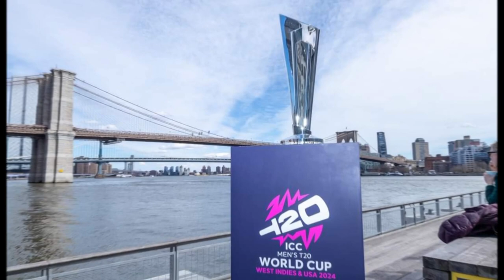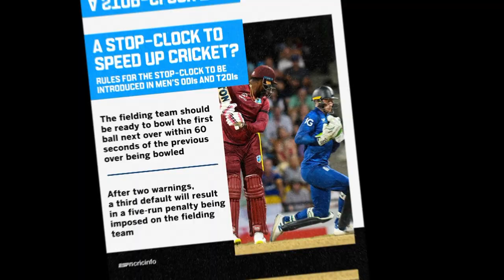विश्वकपको मुखमा ICC को नयाँ नियम ।। नेपालको खेलमा पर्ला त प्रभाव ? समयमा कडाई गर्दै ICC ।। cricket